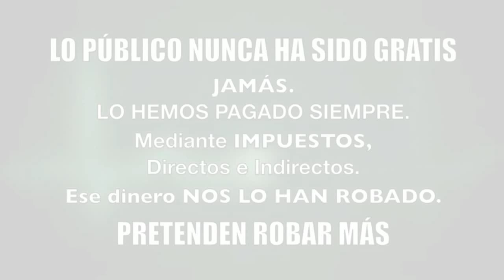23F MANIFESTACIÓN MULTITUDINARIA ( TEASER ) official trailer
Para el 23F se prepara una marea ciudadana contra los recortes y el golpe de estado de los mercados
A partir de la iniciativa de una marea creciente de personas, y bajo la premisa de que la unión hace la fuerza, toma cuerpo una propuesta de confluencia entre las distintas mareas, movimientos, colectivos y organizaciones que rechazan el statu quo y las soluciones injustas que se están adoptando con el pretexto de la crisis. Esta Marea Ciudadana está promoviendo una gran movilización en toda España para el 23 de febrero.
Si hace más de 30 años la ciudadanía salió a la calle contra el golpe de estado militar, ahora saldremos contra el golpe de estado de los mercados. Una gran cantidad de colectivos, mareas, movimientos, organizaciones y todo tipo de entidades se están coordinando para exigir una verdadera Democracia y hacer frente a los recortes cada vez más drásticos de las libertades y los derechos sociales, en el que se ha denominado la Marea Ciudadana.

Todas estas organizaciones están preparando como primera acción pública, una gran movilización ciudadana en todo el Estado español. El día elegido para ello es el sábado 23 de febrero.

En 1981 la ciudadanía salió a la calle a expresar su rechazo rotundo al golpe de estado militar. Hoy, 32 años después, saldremos a la calle a defender nuestros derechos y a rechazar los recortes y las brutales políticas de ajuste con las que se canalizan fondos para satisfacer la avaricia de los mercados financieros y políticos corruptos.

La movilización será generalizada en buena parte de las ciudades del Estado, aunque se está organizando una gran manifestación en Madrid, que acabará en un lugar tan emblemático como la Plaza de Neptuno.

Estas movilizaciones, como todas las demás que se enmarcan dentro de la Marea Ciudadana, son inclusivas y no violentas, con libertad para llevar los emblemas que cada uno crea pertinentes pero con el elemento unificador del color de las mareas. De manera pacífica pero rotunda, queremos llenar las calles de color y que resulte evidente que la gente no tolerará más la corrupción ni éstas brutales políticas de ajustes que sufrimos.

MANIFIESTO: Marea Ciudadana contra los recortes y por una verdadera Democracia

La presión de los mercados financieros, la deuda ilegítima creado por el propio sistema financiero especulativo y las brutales políticas de ajuste dirigidas contra la mayoría de la sociedad, junto con la corrupción y la pérdida de legitimidad de las instituciones, están causando en nuestro país la mayor crisis de la democracia de las últimas décadas.

El creciente desempleo, el ataque a la Sanidad y la Educación públicas, los derechos laborales y sociales, el medio ambiente, nos ha hecho confluir en las calles, en las mareas ciudadanas, blanca, verde, roja, naranja, amarilla, amarilla , negra, azul, violeta ... defendiendo nuestros derechos.

Una sociedad justa y viable sólo será posible si la ciudadanía se une para defender los derechos sociales por encima de los mercados y la política honesta y la justicia social por encima de los intereses de las élites financieras.

La reforma del artículo 135 de la Constitución Española, sin consultar a la ciudadanía, supedita todos los recursos del Estado al pago de esta deuda ilegítima a costa de recortar todos los servicios públicos y de subastar a precio de saldo el patrimonio del Estado. Esta reforma supuso un "golpe de estado financiero", prevaleciendo el pago de los intereses frente a las obligaciones propias de un Estado Social y de Derecho.

En 1981, después del golpe militar, la ciudadanía se manifestó masivamente en defensa de la Libertad y la Democracia. Ahora, 32 años después, llamamos a toda la ciudadanía, a todas las mareas, asambleas, organizaciones y colectivos a confluir en una jornada de movilización el próximo 23 de febrero.

Por la Democracia, la Libertad y los Derechos sociales.

No al golpe de estado financiero.

No debemos, no pagamos. Hay alternativas. Hay soluciones:

- Por la Justicia social y ambiental.

- Por la Transparencia y la Democracia participativa.

- En defensa de unos Servicios Públicos y Universales.

- Por una Auditoría Ciudadana de la Deuda. Contra la Deuda ilegítima.